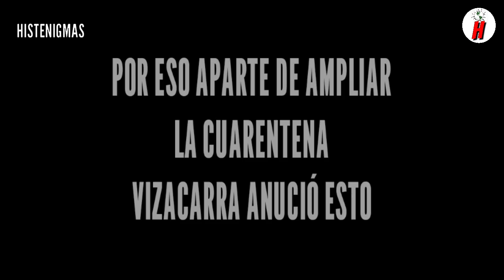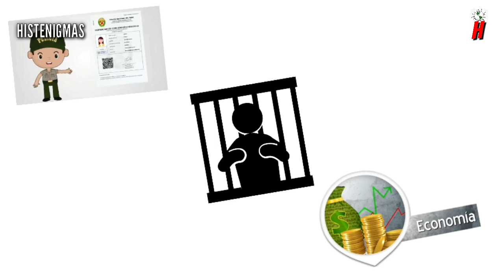¡FURIOSO! VIZCARRA ANUNCIA MEDIDAS DRASTICAS PARA PIURA Y LORETO AMPLIA TOQUE DE QUEDA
Presidente Martin Vizcarra anunció medias drasticas contra los que no cumplan la cuarentena sobre todo Piura y Loreto ciudades donde no han dejado de salir de su casas

Martin Vizcarra Amplia toque de queda en el Norte del pais